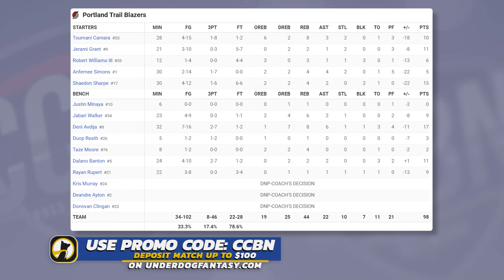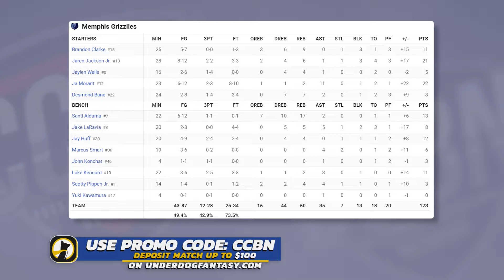Portland Trail Blazers vs Memphis Grizzlies - Full Game Highlights | November 25, 2024-25 NBA Season